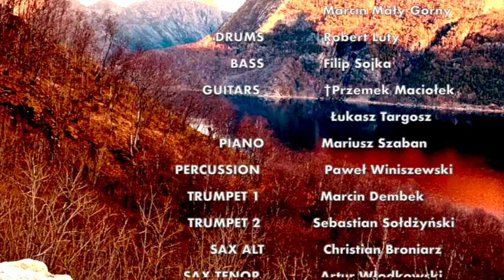Kuba Badach, Jacek Kotlarski, Mariusz Szaban - Bezgrzeszne lata - Mariusz Szaban Production 1999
To niesamowita przygoda mojego życia. Projekt, który połączył ze sobą pięknych ludzi, artystów bo około 50 wspaniałych muzyków. Ja miałem ogromną przyjemność zaprosić ich do studia polskiego radia w Białymstoku i nagrać godzinę stworzonej przeze mnie muzyki na specjalną okazję, 50 lecie Rady Europy. Rok 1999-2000. Komponowanie zawsze było dla mnie ogromną pasją, którą kultywuję do dnia dzisiejszego.

Dźwięk, mix - Tomasz Dukszta, Marcin Mały Górny

Vokale - Kuba Badach, Jacek Kotlarski, Mariusz Szaban
Muzyka : Mariusz Szaban
Słowa : Janusz Onufrowicz

Bębny - Robert Luty
Instrumenty perkusyjne - Paweł Winiszewski
Bas -        Filip Sojka
Gitary -    Łukasz Targosz
                † Przemek Maciołek
Piano -    Mariusz Szaban
Trąbka - Marcin Dembek
               Sebastian Sołdżyński
Sax alt - Christian Broniarz
Sax tenor - Artur Włodkowski
Puzon -  Andrzej Rękas
               Artur Olewniczak